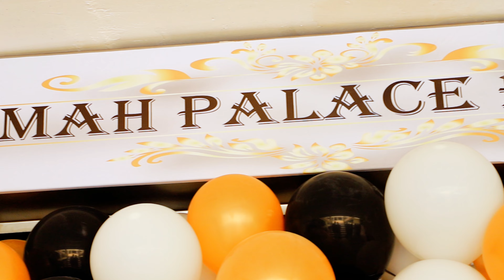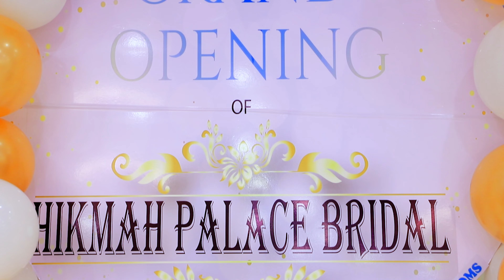Xarig Jarkii Dukaanka Hikmah Palace Bridal ee Nairobi oo ay Fureen Farah Macalim Iyo Sh Shakuul.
𝐀𝐁𝐎𝐔𝐓 𝐒𝐒𝐓𝐕
SSTV is independent and impartial news and entertainment channel on You Tube.  It is a 24 hours News and entertainment Channel that brings you latest breaking news and events as it happens, political analysis, entertainments, business news and technology, within the Somali peninsula, the Horn of Africa region and the world at large. The channel was first created on November 14, 2013 and renamed as SSTV on August 21, 2018.

𝐎𝐮𝐫 𝐕𝐢𝐬𝐢𝐨𝐧:
Our vision is to be Horn of Africa’s leading news and entertainment channel on You Tube.

𝐎𝐮𝐫 𝐌𝐢𝐬𝐬𝐢𝐨𝐧:
Our mission is to inform and empower the public with 24/7 accurate news, in-depth political analysis, cultural programmes and entertainments.

𝐎𝐮𝐫 𝐯𝐚𝐥𝐮𝐞𝐬:
We see ourselves as being: Human, Trustful, Honesty, Teamwork, Courageous, Credible, Diverse, impartial and Independent.

Mr. Noor Mohamed Abdi